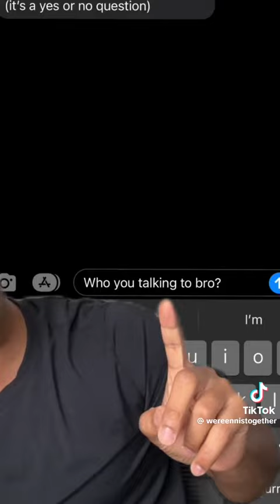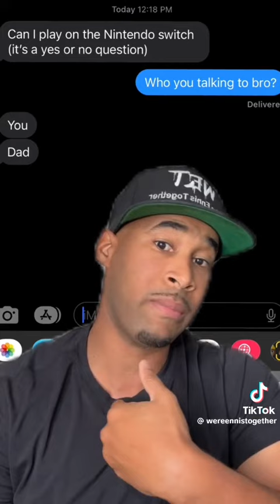Parents Lisen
Parent